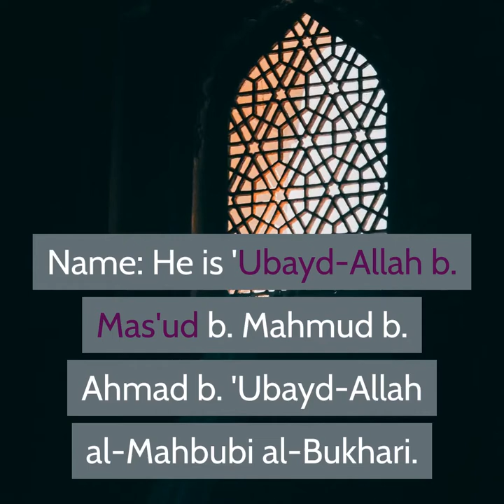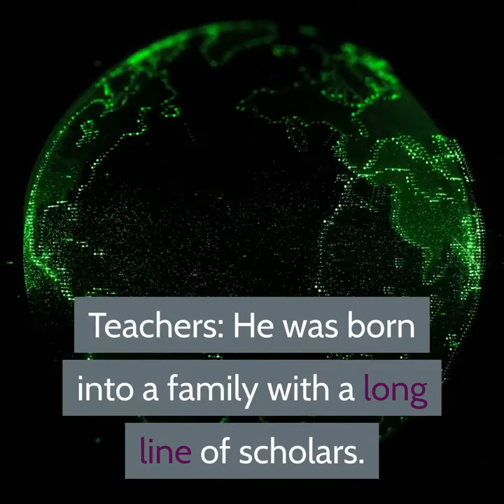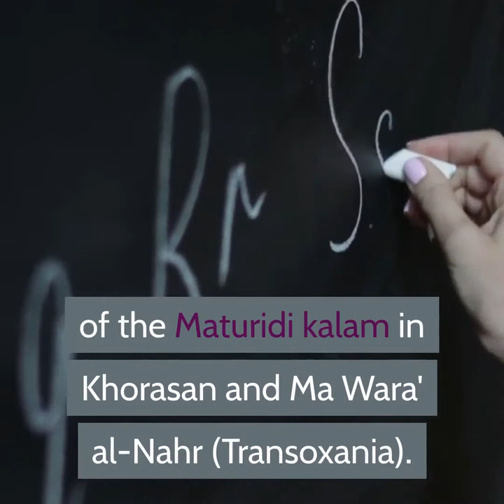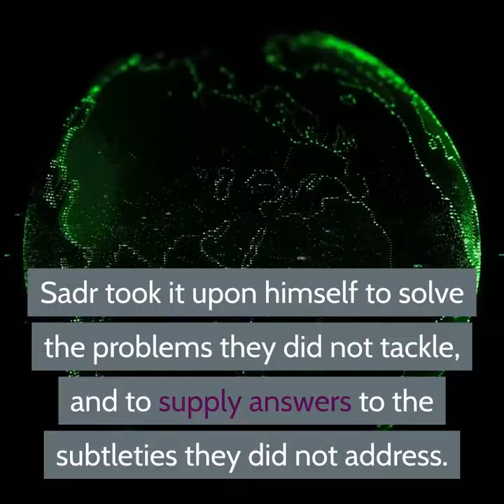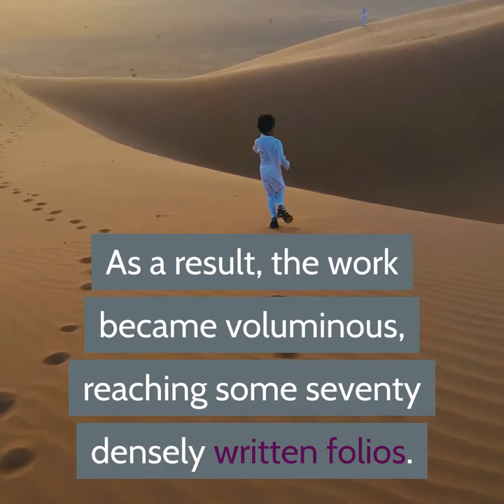Sadr Al Sharia Al Asghar Biography [Series: Muslim Scientist History]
The Muslim scientists who have contributed significantly to science and civilization in the Islamic Golden Age (i.e. from the 8th century to the 14th century) under the following Contents:
1. Astronomers and astrologers
2. Biologists, neuroscientists, and psychologists
3. Chemists and alchemists
4. Economists and social scientists
5. Geographers and earth scientists
6. Mathematicians
7 Philosophers
8. Physicists and engineers

Sadr al-Shari'a al-Asghar صدر الشريعة الأصغر
Title:  Sadr al-Shari'a ("preeminent [scholar] of the shari'a")
Personal:
Died: 747 A.H. = 1346–47 A.D. Bukhara, Uzbekistan
Religion: Islam
Nationality:  Uzbekistan
Era: Islamic Golden Age
Region Ma Wara' al-Nahr (the land which lies beyond the river), Transoxiana (Central Asia)
Denomination: Sunni
Jurisprudence: Hanafi
Creed: Maturidi
Main interest(s): Aqidah, Kalam (Islamic theology), Tawhid, Fiqh (Islamic jurisprudence), Usul al-Fiqh, Hadith studies, Tafsir, Arabic grammar, Rhetoric, Logic, Philosophy, Astronomy, Natural sciences
Notable work(s): Ta'dil al-'Ulum, Sharh al-Wiqaya

Source: Wikipedia